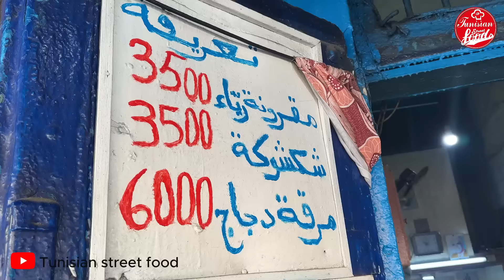شكشوكة بالفول ومقرونة بالرّيّة وأكلات شعبية في مطعم الوردي منذ 1947